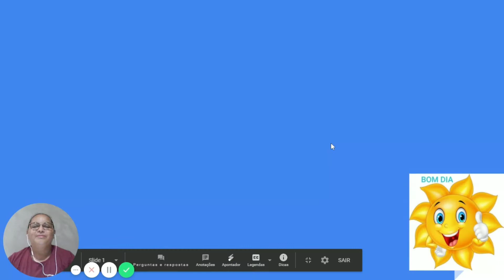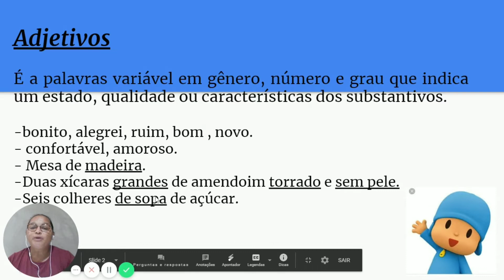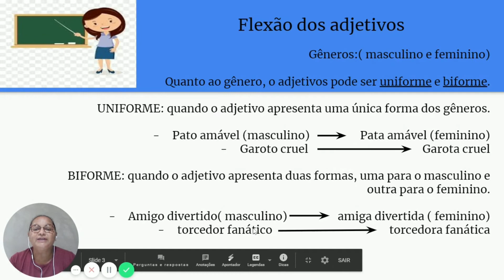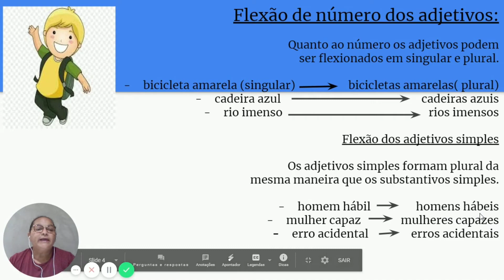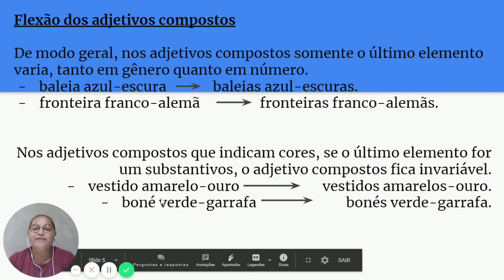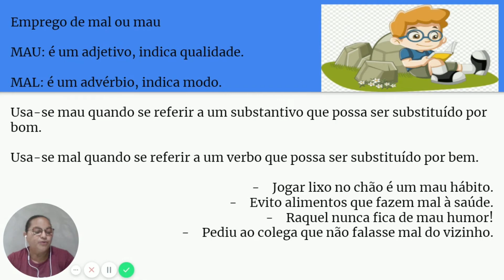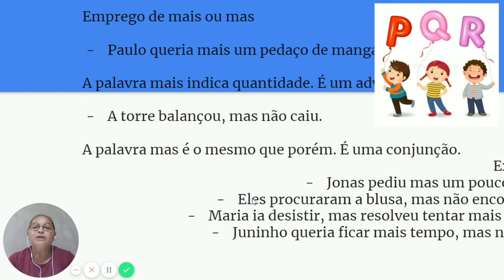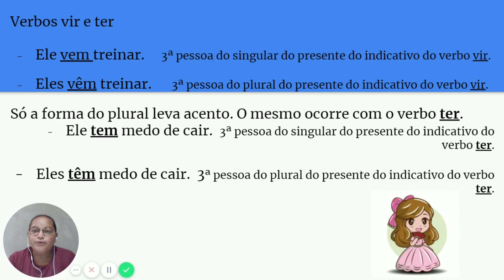5° ano - Aula de Português 08/09